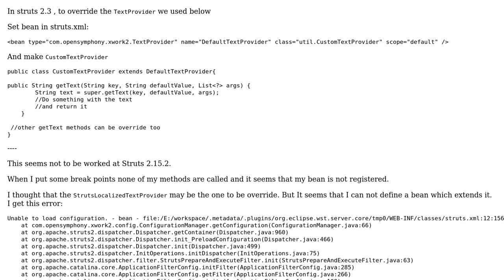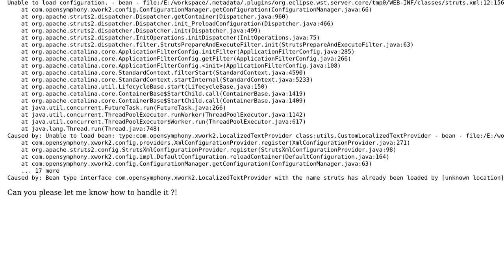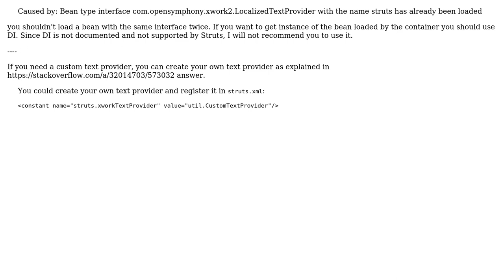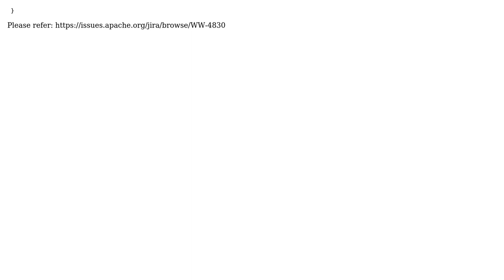Strust 2.15 How to override TextProviderSupport to customize resource bundel mesages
With thanks & praise to God, and with thanks to the many people who have made this project possible! | Content (except music & images) licensed under CC BY-SA | Music | Images & others | With thanks to user Roman C user Alireza Fattahi and the Stack Exchange Network Trademarks are property of their respective owners. You are responsible for your own actions.